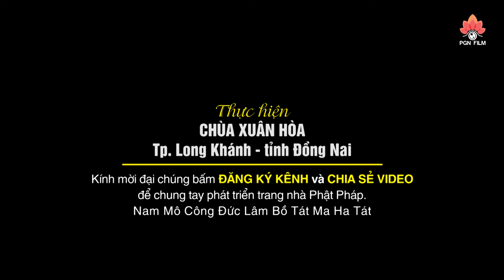BIẾN CỐ trong Phật Giáo những ngày qua - ĐĐ. Thích Minh Thiền (12.09.2020)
► Trưởng ban biên tập: Phương Gia Ngọc